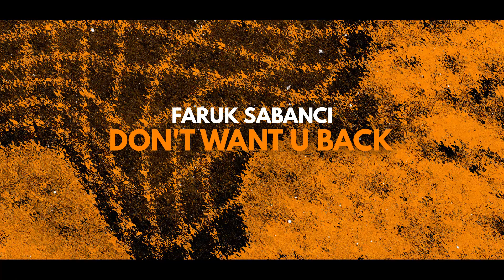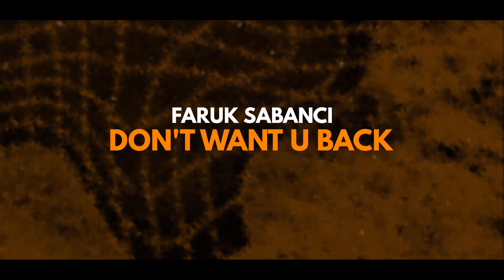Faruk Sabanci - Don't Want U Back